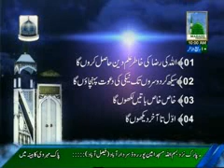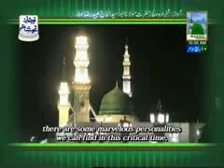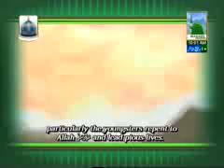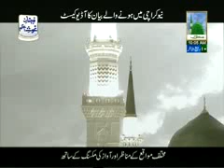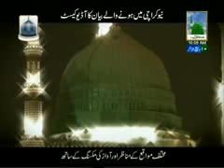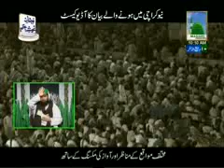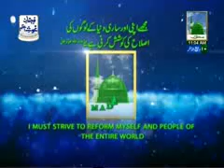Sunnaton Bhara Bayan Karamate Ghouse Azam. AMEER-E-AHLESUNNAT (04-03-2012)